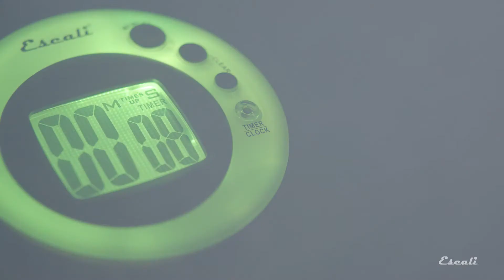Escali DR4 ColorFun Digital Timer Highlight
[Luminous Fun in the Dark]
The Escali ColorFun Luminous Digital Timer lights up multiple colors as the timer expires for an entertaining light show. Count up or down, and recall previous timer settings for repetitive tasks. Keep track of time with the included Clock Mode.

[Multi-color Illuminated Face]
The face illuminates green when the timer reaches one minute remaining, blue at thirty seconds, red at ten seconds and flashes multiple colors after the alarm sounds. Ideal for low light conditions.

[Overtime Counter]
The timer counts up after an alarm has expired until you press the ‘Start/Stop’ button.

[Timer & Stopwatch Functions]
Count up or down to a maximum of 99 minutes : 59 seconds.

[Recall Last Timer Setting]
Recall the last timer setting automatically at the touch of a button when performing repetitive tasks.

[Clock Mode]
Time can be displayed in either 12 hour or 24 hour formats when the timer is not in use.

[Magnetic Back]
Use the magnetic back to hang the display on a nearby refrigerator or oven door.

[Timer Range]
99 min : 59 sec

[Increments]
1 sec

[Dimensions]
3.125 x 3.125 x 1.25 in

[Battery]
Three AAA (included)